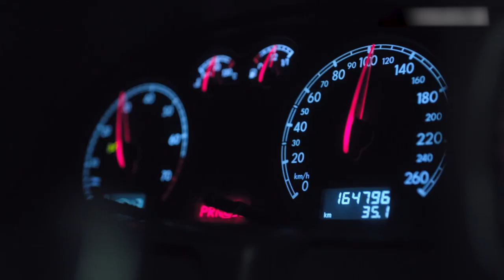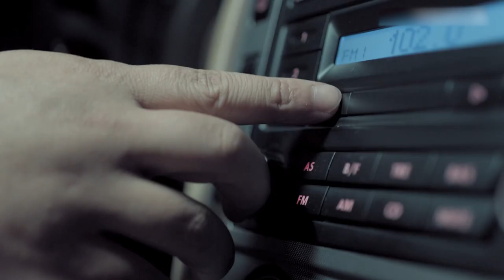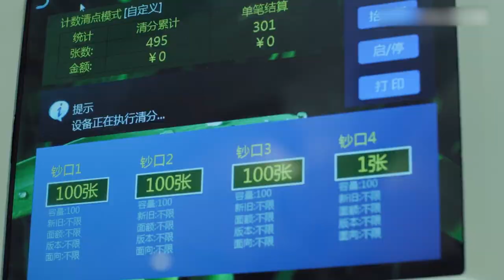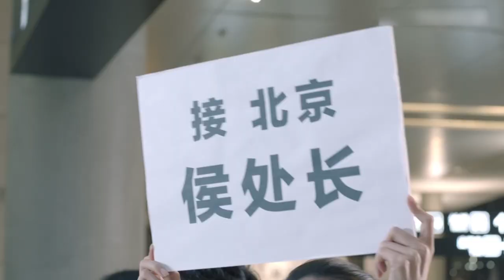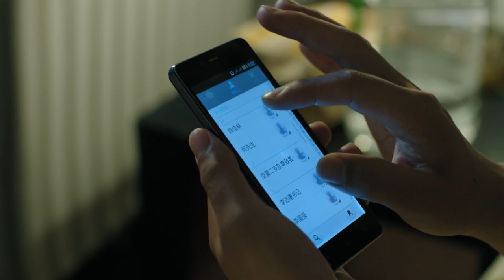ENGSUB【扫黑行动EP03】检察官陆毅与贪腐集团激烈较量，终使贪腐集团绳之以法！ | In the Name of the People | 陆毅 吴刚 张丰毅 (反腐/扫黑) | 狂飙